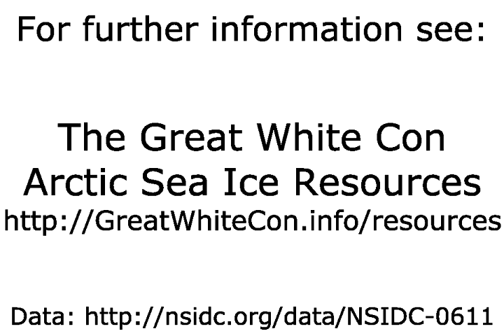Arctic Sea Ice Age - September 2015 to May 2017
- An animation of Arctic sea ice age from September 2015 to May 2017

Original Arctic sea ice age images from: Tschudi, M., C. Fowler, J. Maslanik, J. S. Stewart, and W. Meier. 2016. EASE-Grid Sea Ice Age, Boulder, Colorado USA: NASA National Snow and Ice Data Center Distributed Active Archive Center.